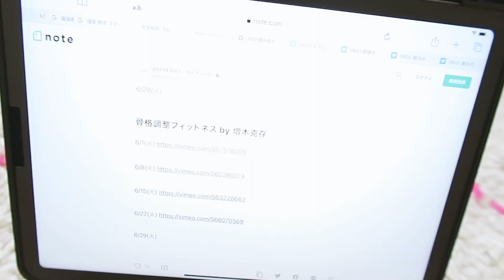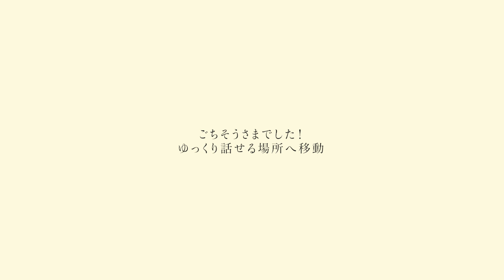コラボアクセの打ち合わせにいく日【Vlog】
Vlog録るのは勇気と面倒くささの戦いなのですが笑、
この日会う友達が背中を押してくれたので作ってみました！

最近はじめたオンラインヨガから一日のはじまり。
南インド料理もとってもおいしかった〜！